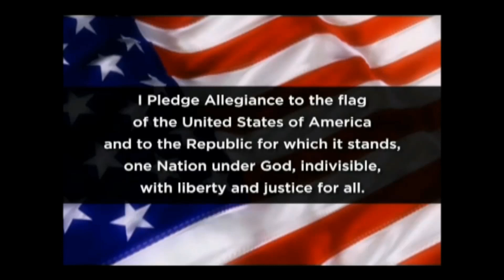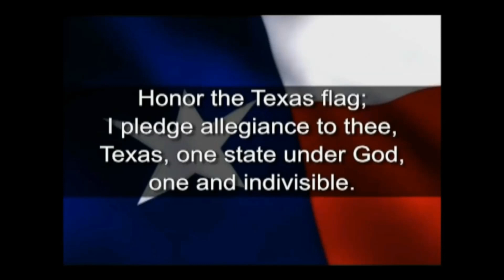Thursday, November 9, 2023